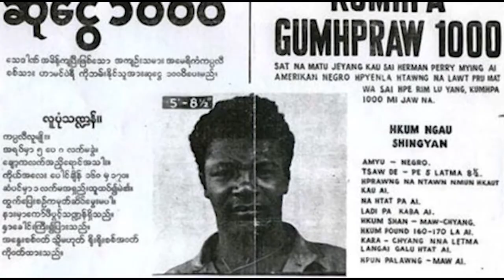Insane True Story of the Jungle King: HERMAN PERRY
The saga began on March 3, 1944. Perry was wanted by his commanding officer for dereliction of duty, a crime punishable with military prison time. Perry was no stranger to problems with superiors, having already served time in the military jails. Unfortunately, it was his unwillingness to return to those military jails that unfolded a series of events that gave birth to his murderous account.